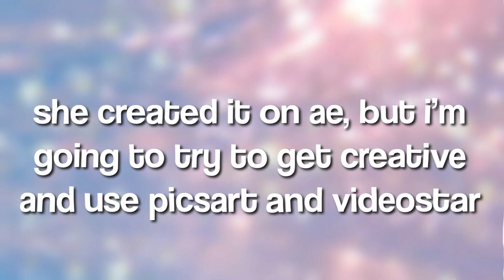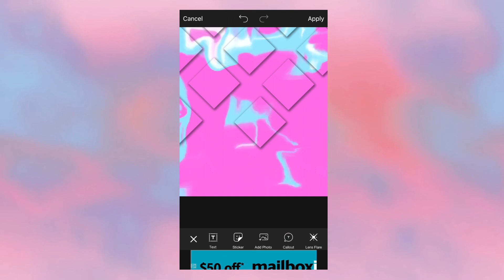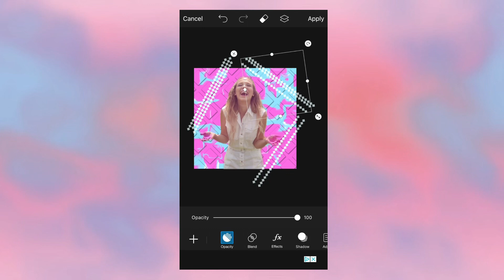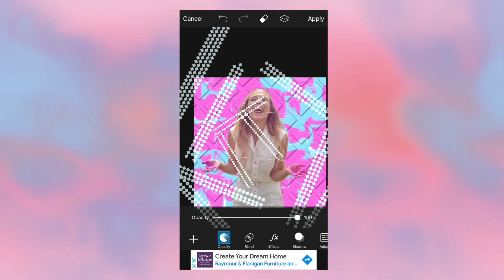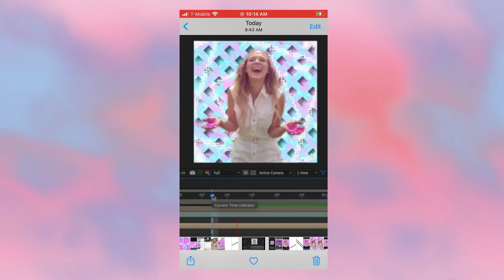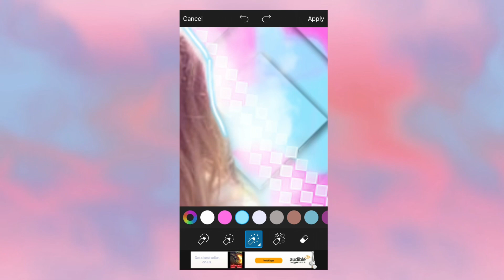recreating tapesbyselah’s ae background/thumbnail (watch me edit)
hey everyone! as you may know, i enjoy making thumbnails for fun. tapesbyselah is an amazing editor and she recently posted a tutorial for how she makes hers so i decided to try it out in my own style, with my own resources💞 i know i've posted about her before, but she's so talented and inspired me to try a new style

intro audio credit: @fink.audios (instagram)
time stamps:
0:00 intro
0:06 explanation
0:27 me editing
5:54 results :)
6:05 outro

note: this is just for fun. i’m not profiting of these videos.
sub count: 1.38k ty & ly!!
apps used: videostar, photon, picsart

tags.